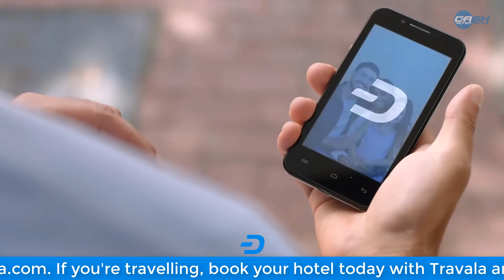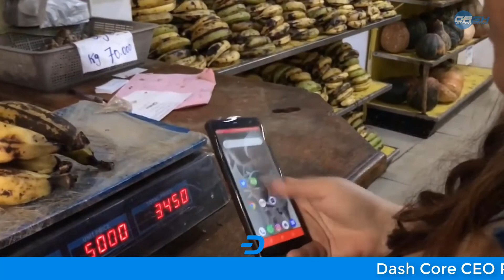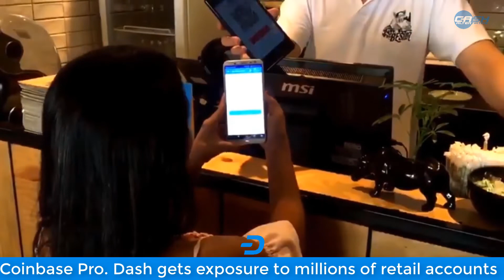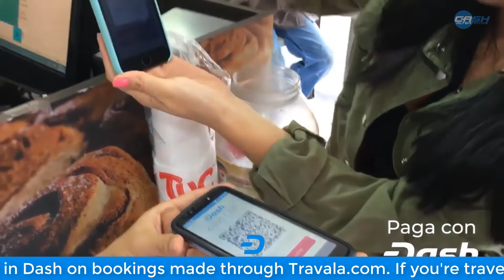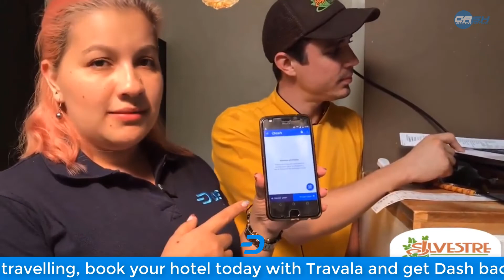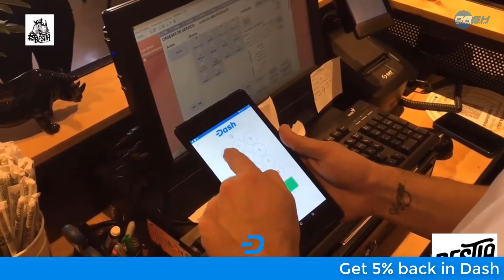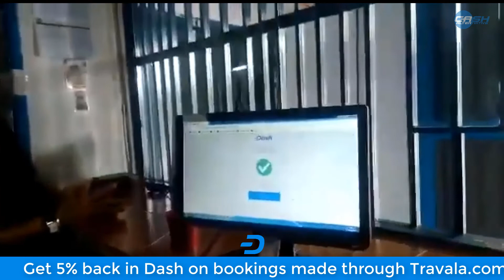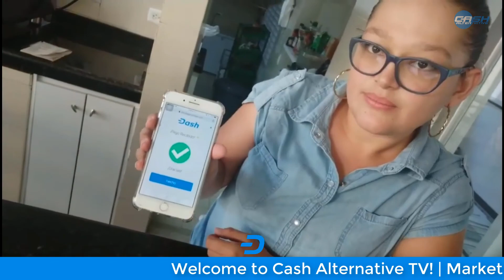Dash adoption in Latin America: George Donnelly of Dash LATAM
Christopher (Tao) interviews Dash LATAM coordinator George Donnelly about what that project has accomplished, the ways in which they do so, and why Dash makes for such an appealing prospect for merchants in the neighborhoods his team works. Enjoy!

--- DASH, THE DIGITAL ALTERNATIVE TO CASH ---

Dash is a digital cash. It provides a way for people to maintain their economic freedom when powers seek to force people into trackable electronic transactions. Dash is a decentralized network, supported by a Peer-To-Peer network of servers worldwide. There is a limit to the amount of Dash that will ever be created, so no central authority will be able to print some and devalue your hard-earned money. It currently features instantly confirming transactions, allowing it to be sent and recieved anywhere in the world in seconds, no matter what time of day, for next to no fees. It also features optional private transactions, for those sensitive purchases. In the future it will offer savings accounts similar to banks.

Dash is the complete package, and I urge you to download a wallet and let me know you did!

Download a Dash wallet, and join Dash Nation. Wallets for your operating system can be found

--- DASH NATION ---

Dash Nation on Discord. The premier place for Dash online communication and collaboration! Join us for live chat as we forge the future of digital cash

Dash Nation on Twitter. Keep up to date with all the exciting happenings in Dash, follow Tao on Twitter